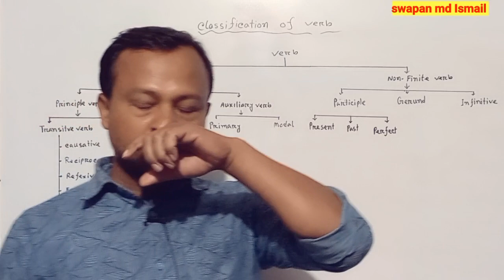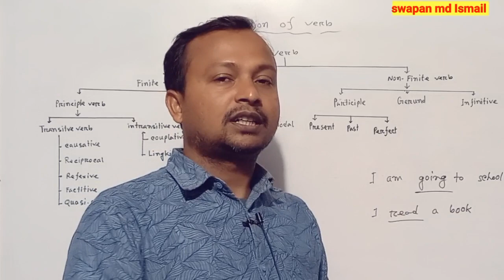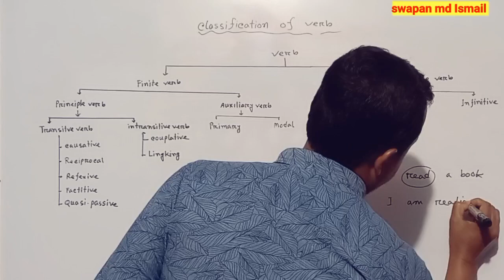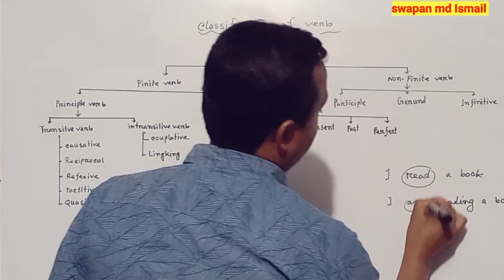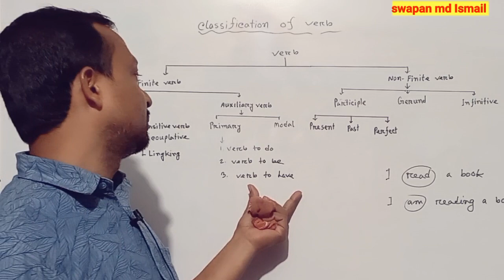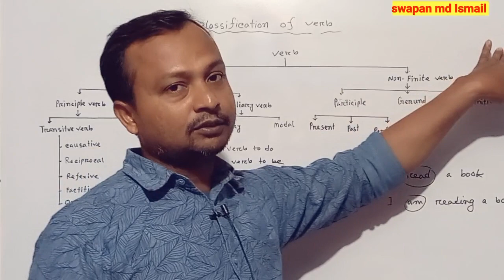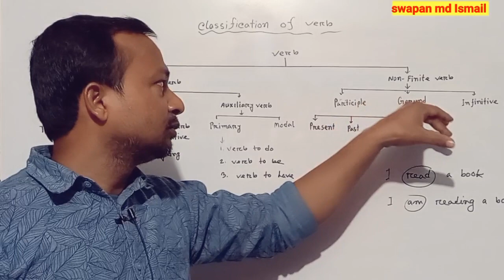verb & its classification// verb কি এবং verb এর শ্রেনীবিভাগ// verb কত প্রকার ও কি কি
verb
partsb of speech
classification of verb